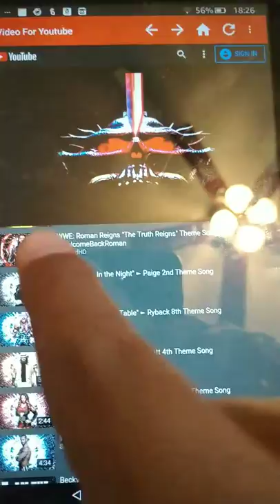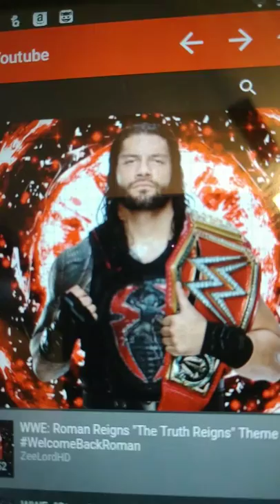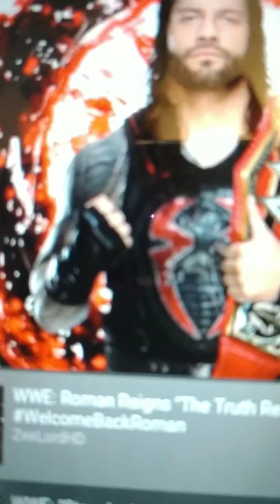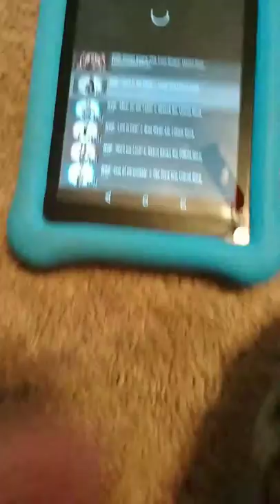Warrior ponce AEW them song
IMPACT CITY And WARRIOR PONCE lets get 40 likes